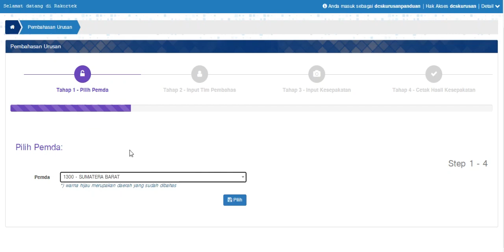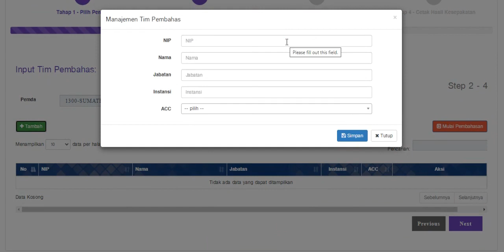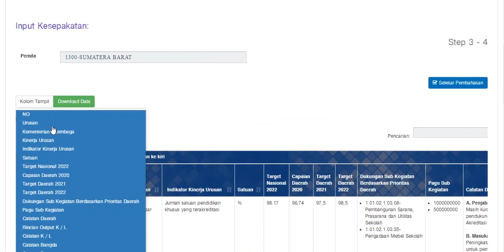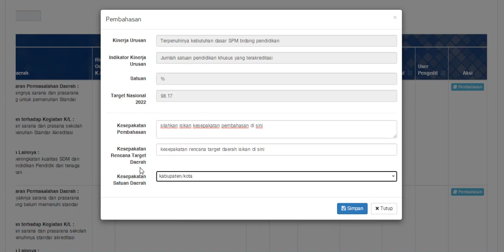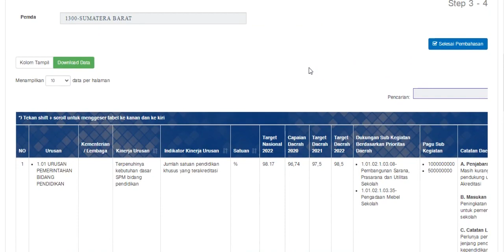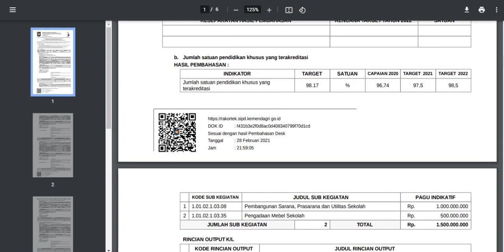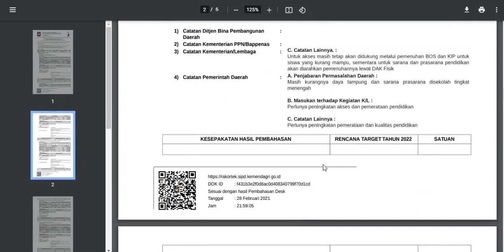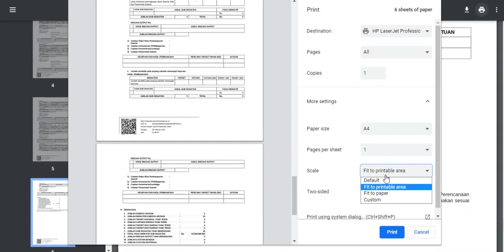Simulasi Desk Urusan Rakortek 2021 | SISTEM INFORMASI PEMBANGUNAN DAERAH